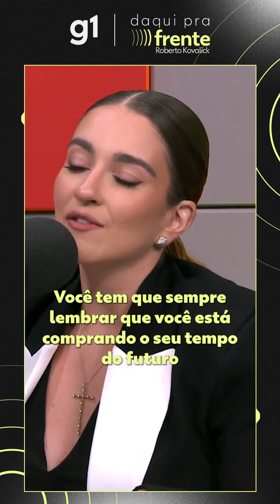Saiba quais são os melhores investimentos para uma aposentadoria tranquila